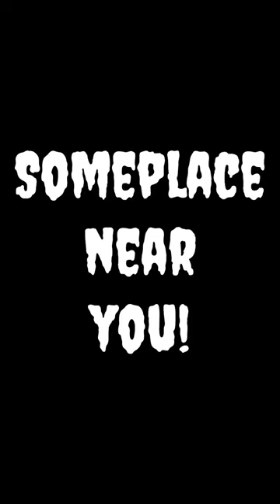Clawifier 2 - Terrifier 2 trailer spoof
Clawifier 2 trailer is a spoof on Terrifier 2 which is supposed to be so gory you need a barf bag, and a good ticker to see it. Just a little fun on Halloween